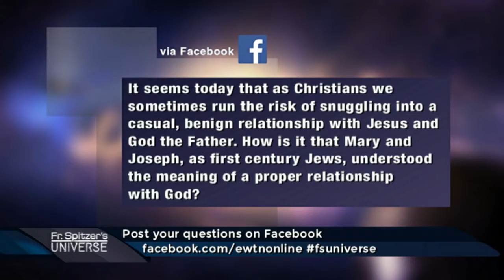Mary's and Joseph's Relationship with God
How do we avoid taking advantage of God's unconditional love by assuming a very casual and benign relationship with Him?